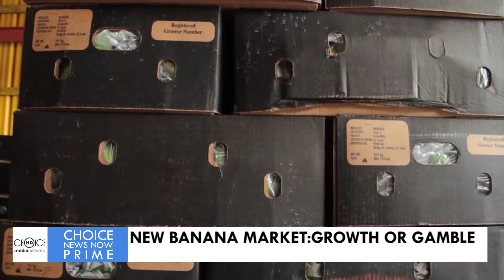NEW BANANA MARKET:GROWTH OR GAMBLE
CANADA BANANA [15TH MPVEMBER 2024] - Saint Lucia's launch of banana exports to Canada has been met with a mix of optimism and caution among local farmers. While they see opportunities for growth, concerns remain about logistical challenges potentially affecting the venture's success.